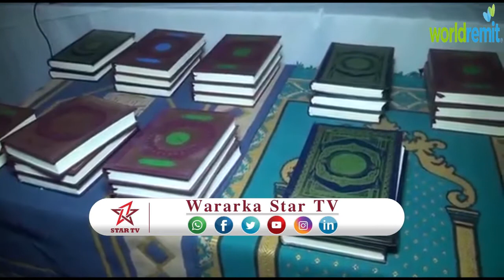DAAWO TARTANKI QUR'AANKA KARIIMKA OO LAGU SOO GABAGABEYAY MASAAJIDKA QAADIRIYADA EE CERIGAABO